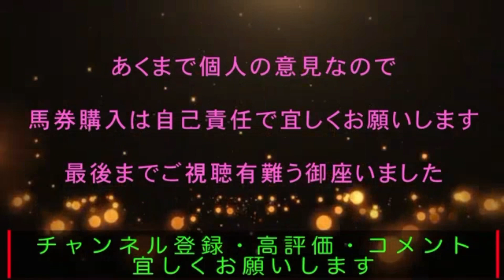【競馬予想】ジャパンカップ2021年競馬予想シミュレーション！今回の買い目公開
ジャパンカップ2021年競馬予想シミュレーション
買い目公開！